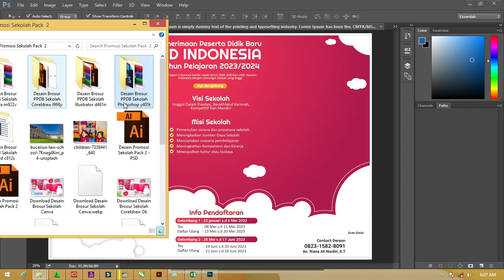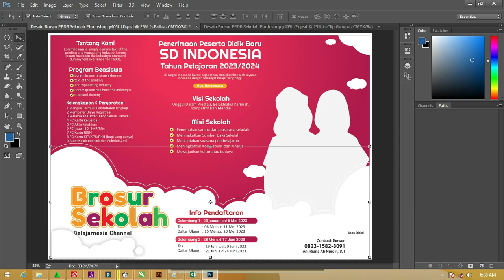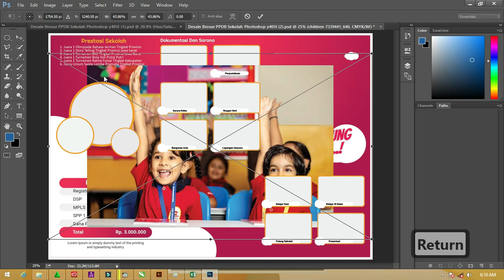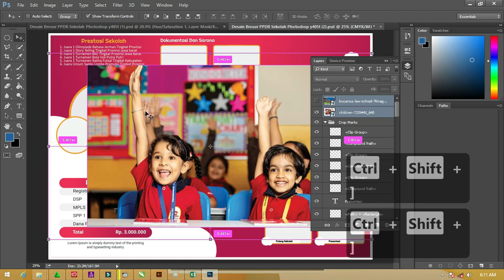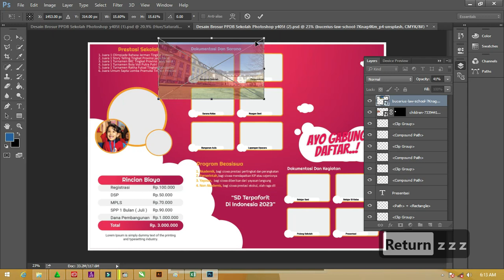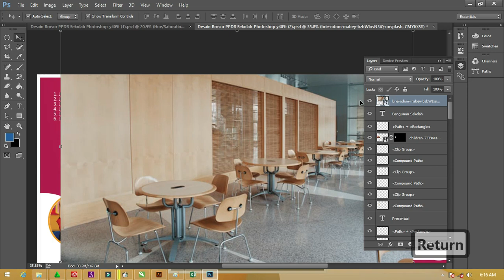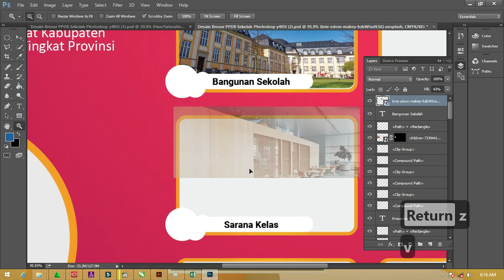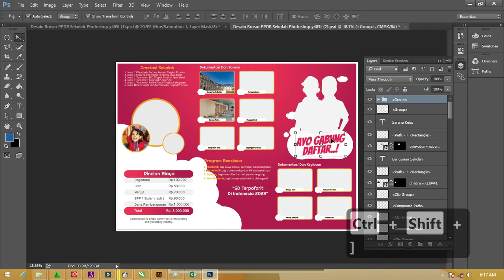Review Dan Download : PPDB Brosur Sekolah Photoshop [ Dapatkan Segera ]